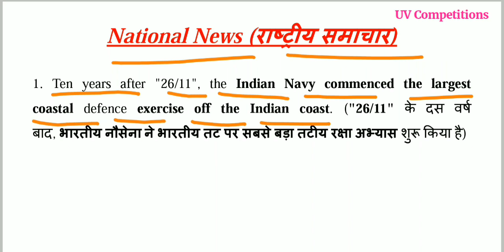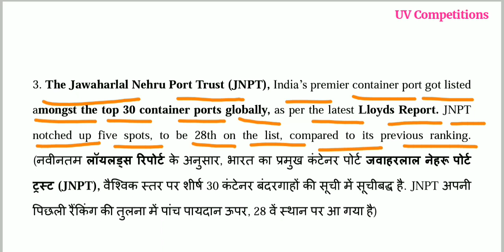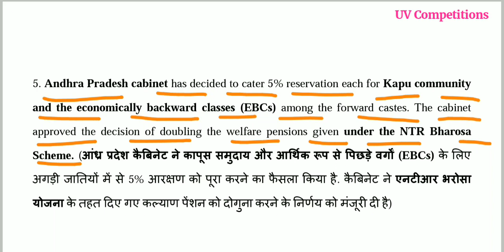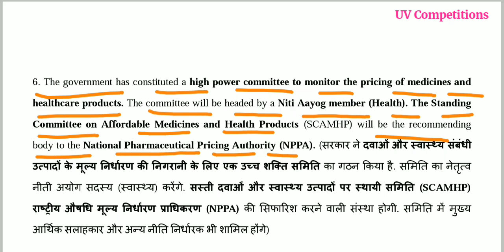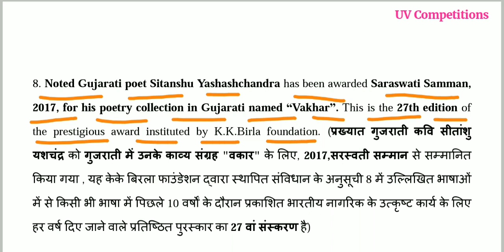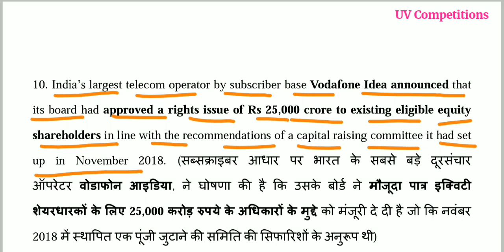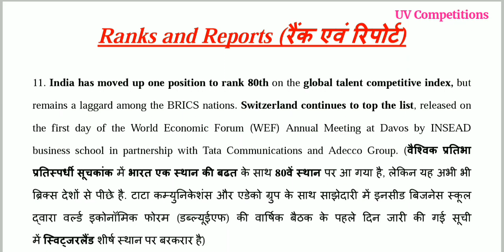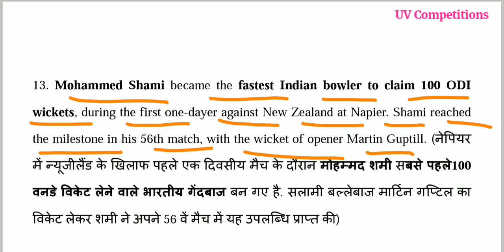24 January 2019 Daily Current Affairs GK | In Hindi & English for UPSC, SSC, Banks Exams